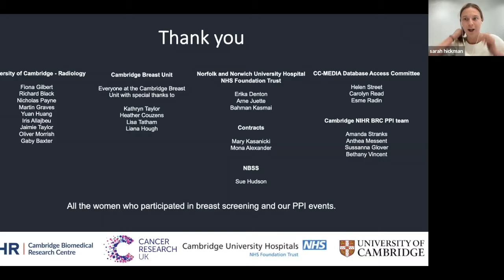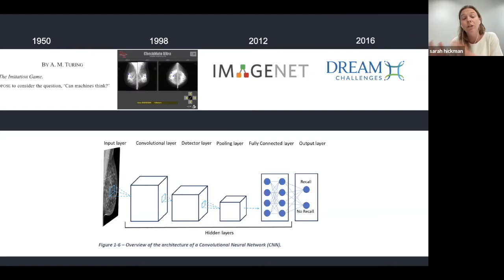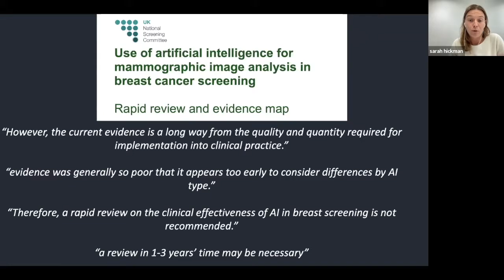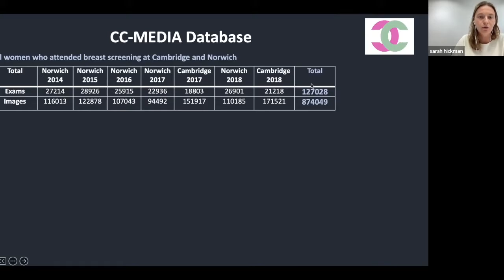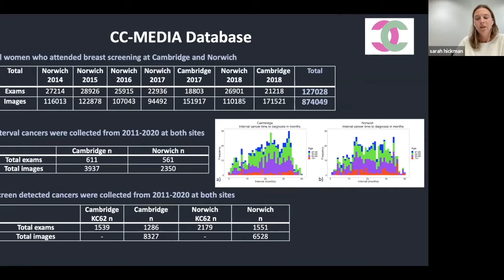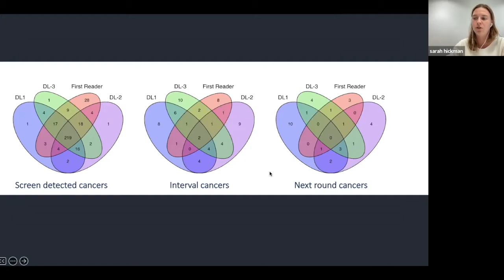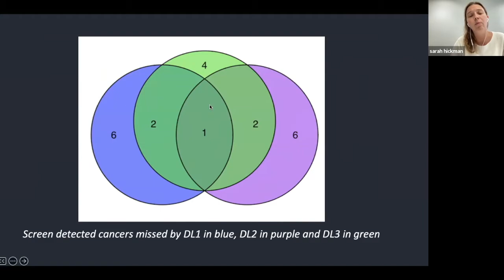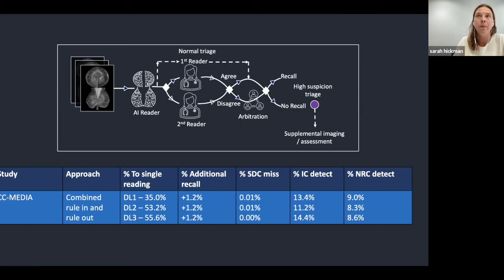‘Evaluating AI in Breast Cancer Screening – PhD results 2022’ by Dr Sarah Hickman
A Department of Radiology, Cambridge University Forum 15/06/2022.

Presentation by Dr Sarah Hickman
PhD Student